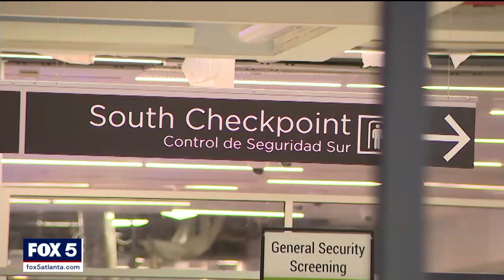Woman arrested for stabbing 3 at Atlanta's airport | FOX 5 News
Terrifying moments for travelers at the Hartsfield-Jackson Atlanta International Airport late Wednesday afternoon. Police say a woman stabbed three people near a security checkpoint.